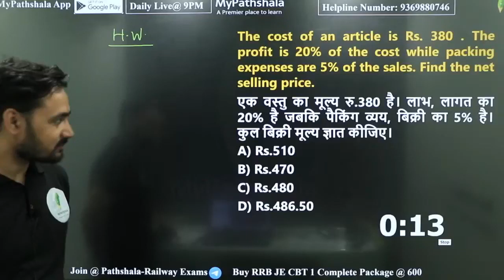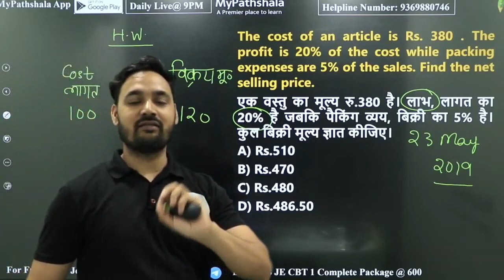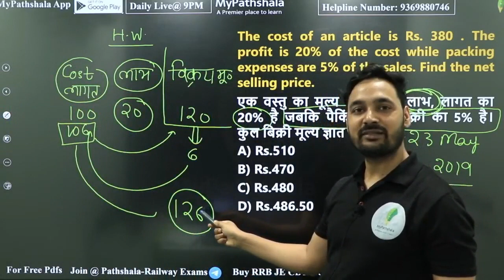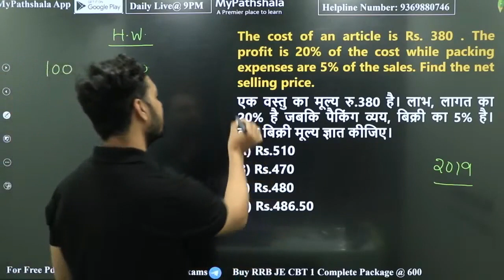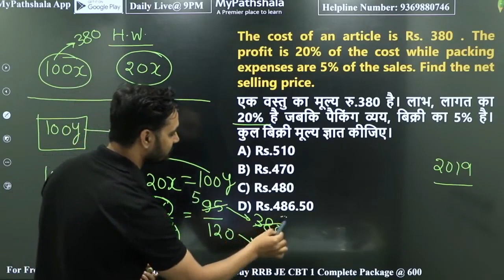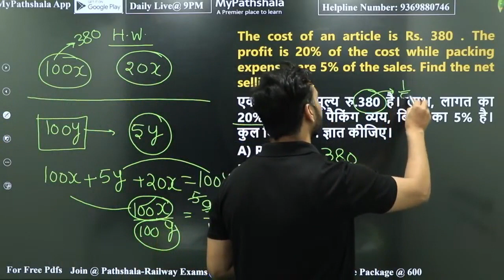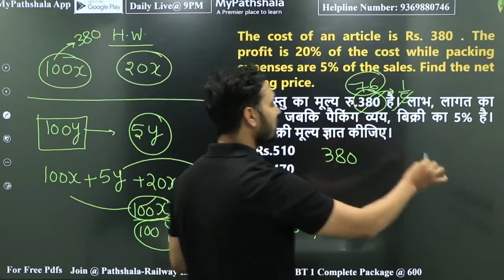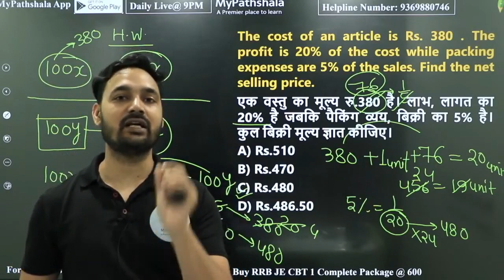RRB Je 2023 | Profit & Loss का ये सवाल करके दिखाओ तो जाने | Maths For RRB JE | ALP New Vacancy 2023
सरकारी नौकरी पाने के लिए 👇👇
🎁 New Batch :-
🎯 Foundation Batch For {CBT-1 + CBT-2} :-

     rrb je,rrb je 2023 notification,rrb je 2022 notificaion,rrb je new vacancy,rrb je salary,rrb je syllabus,rrb je vacancy 2023,rrb je latest news,rrb je 2023,rrb je 2023 nitification date,rrb je maths,rrb je math by unnati sir,rrb je math syllabus,rrb je math,rrb je math previous papers,rrb je maths classes 2023,railway pathshsla exams,railway math by unnati sir,rrb je class,railway pathshsla exmas